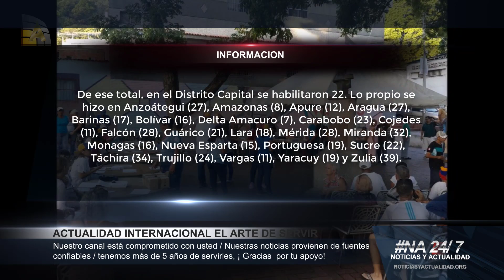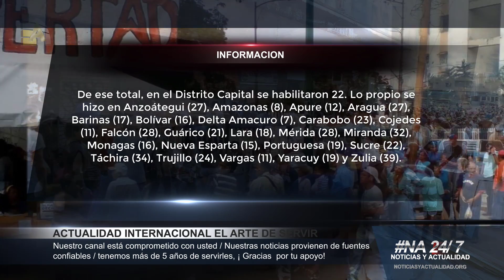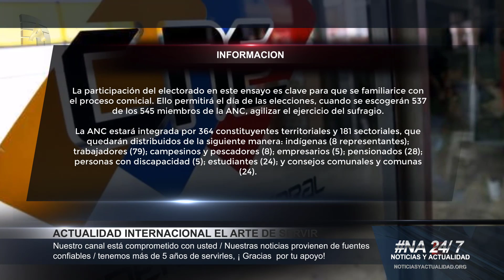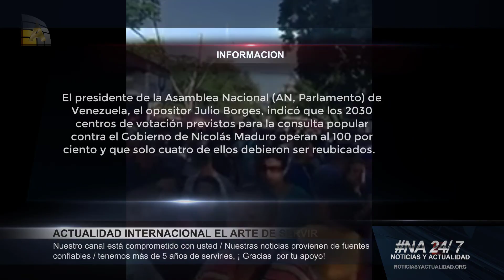Venezuela: La hora de la verdad /Ensayo electoral de la Constituyente y plebiscito opositor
unevangeliogratuitoparatodos Venezuela: La hora de la verdad /Ensayo electoral de la Constituyente y plebiscito opositor NA24/7
TODO LO QUE TIENES QUE SABER.
actualidad y noticias del mundo.
Más de 19 millones de electores están convocados este domingo a participar en el ensayo electoral de cara a los comicios de la Asamblea Nacional Constituyente (ANC), pautado por el Consejo Nacional Electoral (CNE) para el próximo 30 de julio.
Esta jornada se realizará en 551 centros electorales del país, donde se disponen de 1.942 mesas de votación, según reseñó AVN.
De ese total, en el Distrito Capital se habilitaron 22.